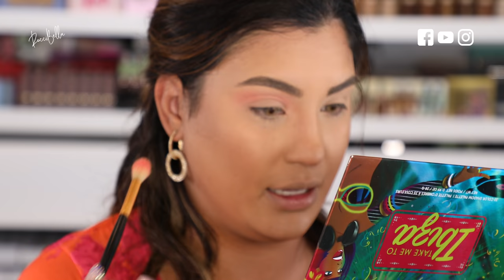Ahora soy gata? Productos nuevos de maquillaje y belleza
- Activar las notificaciones
- comentar que participas.

Mis chicas en este video les muestros los nuevos productos de maquillaje y belleza y les hago una reseña de maquillaje utilizando cada producto.